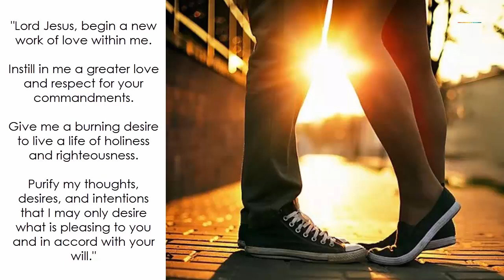Friday (June 12): "If your eye causes you to sin"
Daily Quote from the early church fathers: The fuel of adultery, by Chromatius (died 406 AD)

"Because adultery is a serious sin and in order to uproot it, lest our conscience be defiled, he [Jesus] forbade even lust, which is the fuel of adultery. According to the words of blessed James in his epistle, 'Lust when it has conceived gives birth to sin; and sin when it is full-grown brings forth death' (James 1:15). The Holy Spirit speaks concerning this to David: 'Happy shall he be who takes your little ones and dashes them against the rock' (Psalm 137:9). The symbolism here is that the blessed and truly evangelical person roots out the desires and lust of the flesh arising from human weakness. He does this immediately before they grow, at the onset, through faith in Christ who has been described as a rock" (1 Corinthians 10:4) (excerpt from TRACTATE ON MATTHEW 23.1.6–7)

[Note: Chromatius was an early Christian scholar and bishop of Aquileia, Italy. He was a close friend of John Chrysostom and Jerome. He died in 406 AD. Jerome describead him as a "most learned and most holy man."]